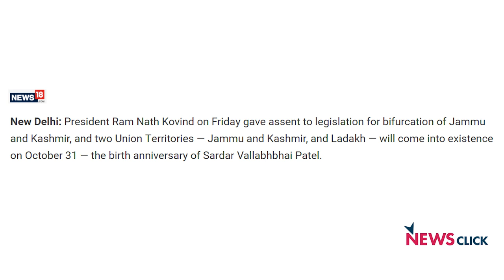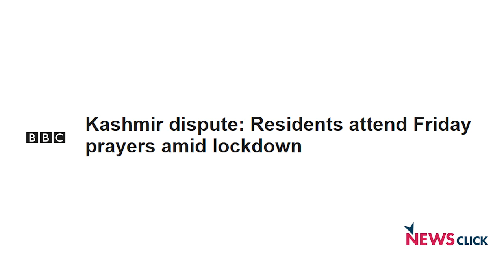हफ़्ते की बात : कश्मीर पर झूठ व सनक, बाढ़ और बेहाल कांग्रेस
हफ्ते की बात के इस अंक में उर्मिलेश बात कर रहे हैं कश्मीर के हालात की।  साथ ही वे नज़र डाल रहे हैं देश के अनेक हिस्सों में आई बाढ़ पर।  इसके साथ ही इस अंक में कांग्रेस के नए नेतृत्व पर भी चर्चा हो रही है।